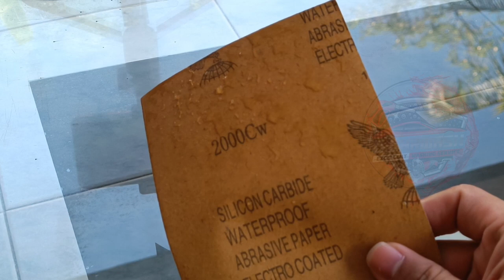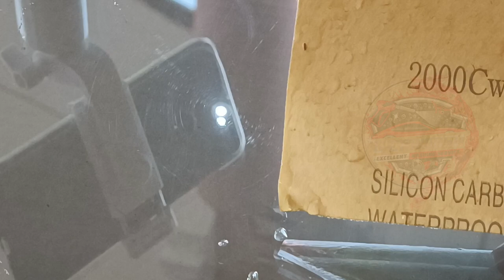ใช้กระดาษทรายทำความสะอาดคราบน้ำบนกระจกวิธีการนี้ดีจริงหรอ | สอนเคลือบแก้ว |【 Ucarwash TV 】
▬▬▬▬▬▬▬▬ஜ ۩۞۩ ஜ▬▬▬▬▬▬▬▬
▓▓▓▒▒▒░░░ :: Ucarwash TV :: ░░░▒▒▒▓▓▓
▬▬▬▬▬▬▬▬ஜ ۩۞۩ ஜ▬▬▬▬▬▬▬▬
ใช้กระดาษทรายทำความสะอาดคราบน้ำบนกระจกวิธีการนี้ดีจริงหรอ

สารภาพมาว่าใครถูกหลอกมาจากติ๊กต๊อกบ้าง จุดประสงค์ของการทำคลิปนี้เนื่องจากมีหลายคนโทรมาปรึกษา ว่าได้ใช้กระดาษทรายทั่วไปเอามาขัดกระจกแล้วทำให้เกิดปัญหากระจกเป็นรอยขนแมว ส่งผลให้ขับรถตอนกลางคืนมีปัญหามาก

ไปเสพข้อมูลมาจากติ๊กต๊อก  จงระวังไว้ให้ดี